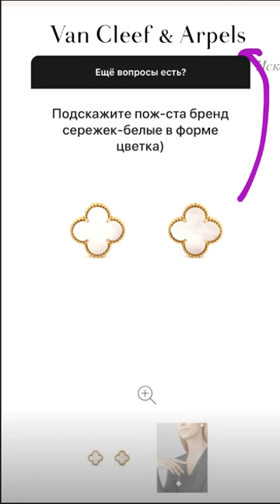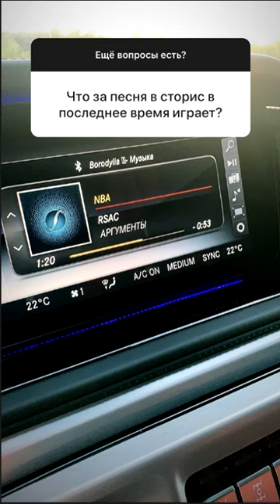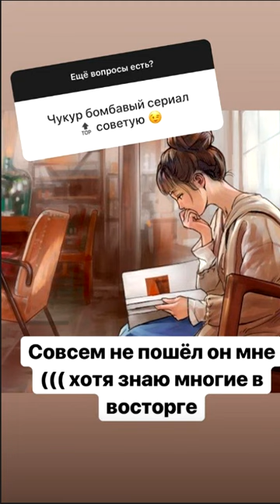Ксения Бородина. Марусю вижу дипломатом ))